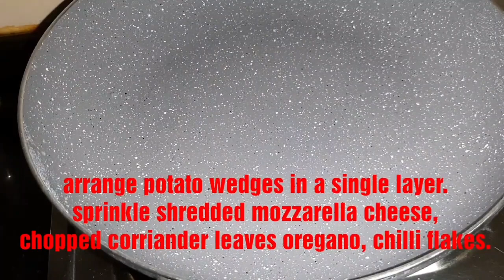cheesy potato wedges||home made potato wedges|| potato recipe